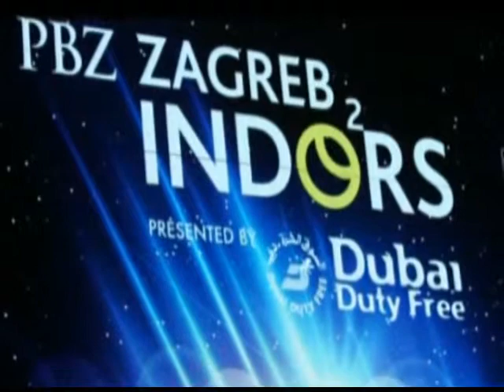Ivan Ljubicic u Davis Cupu Đokovic ce nam biti nemoguca misija